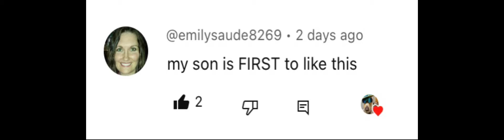Thanks for 300 subscribers!!!